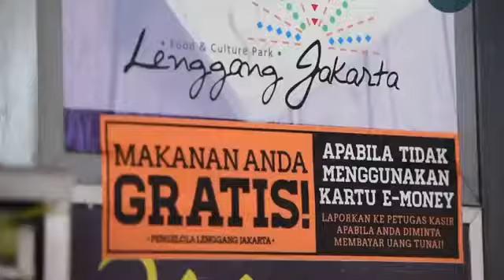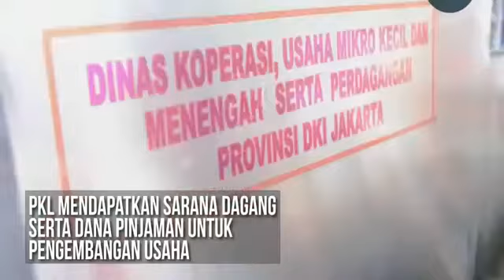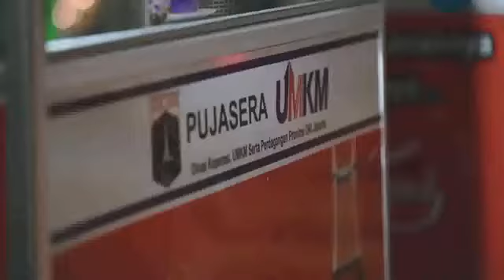Kumpulan video hasil kerja ahok terbaru 2B. Penataan PKL di lenggang Jakarta monas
Kumpulan video hasil kerja ahok-Jarot, walikota beserta jajarannya terbaru.  Penataan PKL di lenggang Jakarta menjadi bersih, nyaman, dan tertib